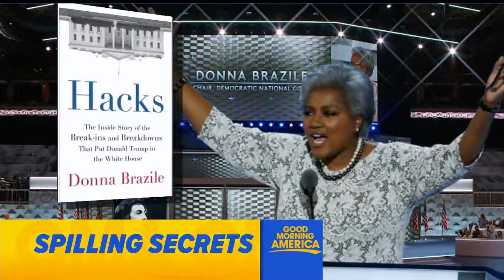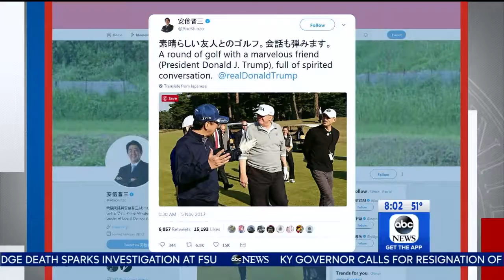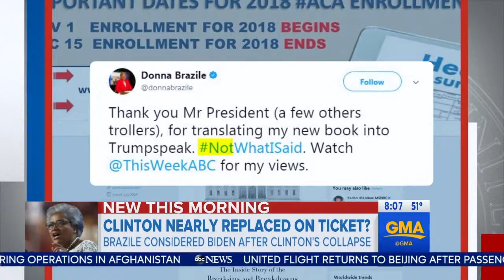WJLA Sunday morning news 20171105 0800